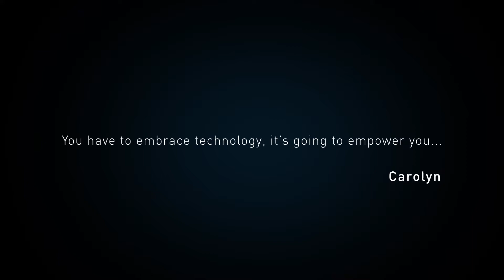Young IT professionals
What will the roles of the future be?